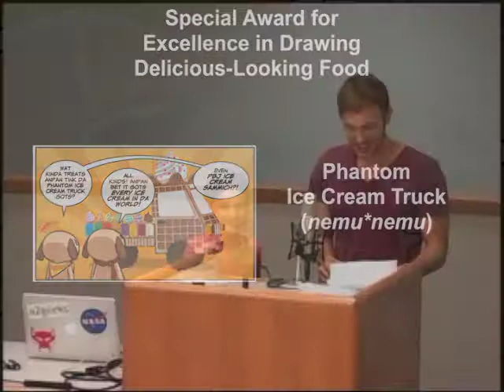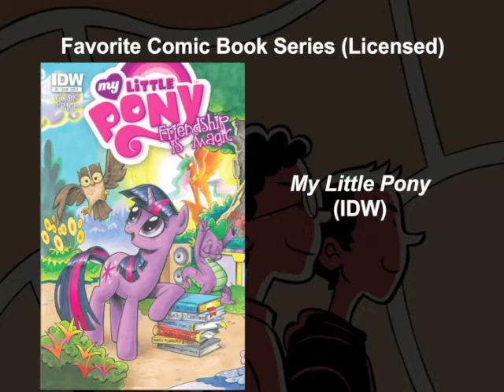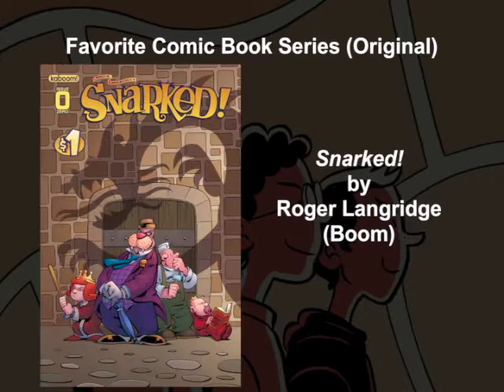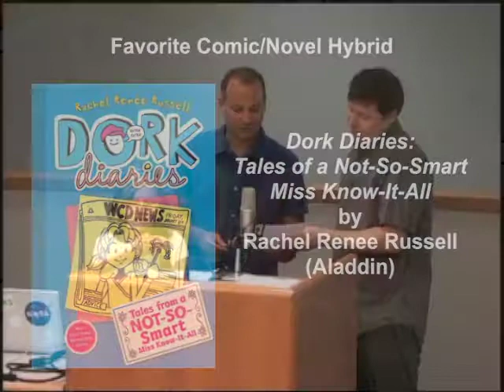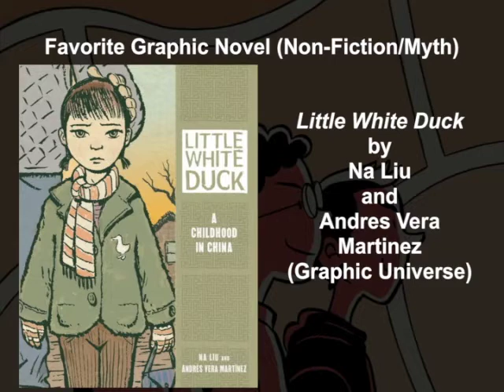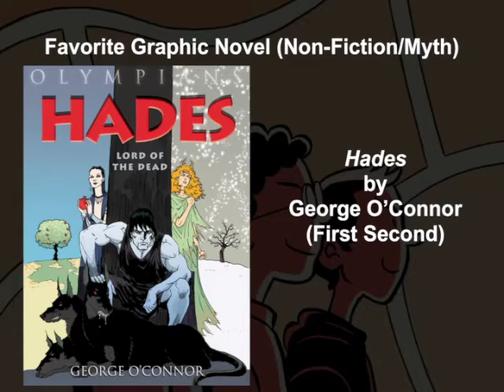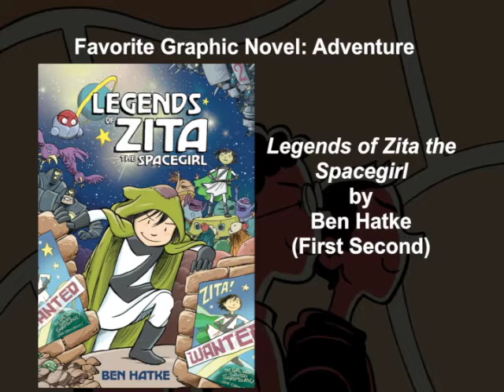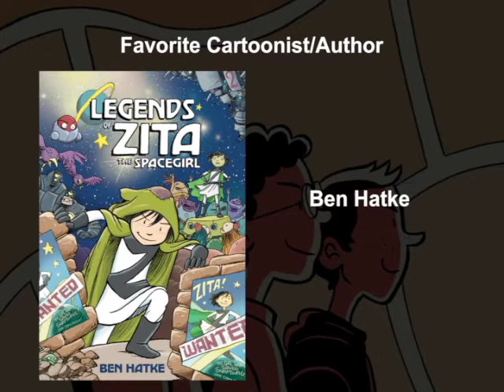The 2013 Kids' Comics Revolution Awards Ceremony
Recorded during the Kids Read Comics Celebration ) at the Ann Arbor District Library ) June 23, 2013. Hosted by Dave Roman and Jerzy Drozd.